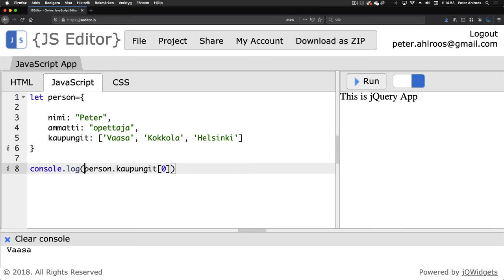3. Javascript objekti ja array